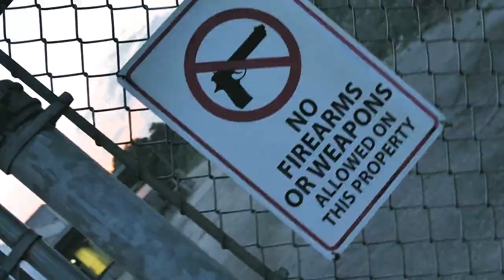Gmb Tice - Dead Opps (OFFICIAL MUSIC VIDEO)